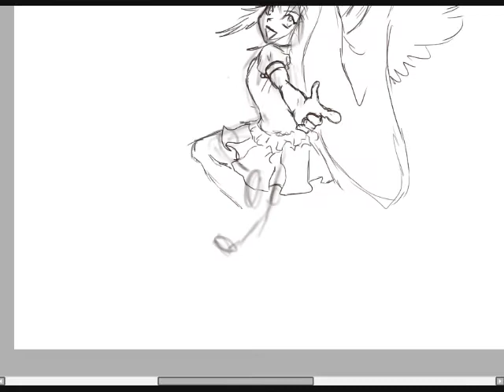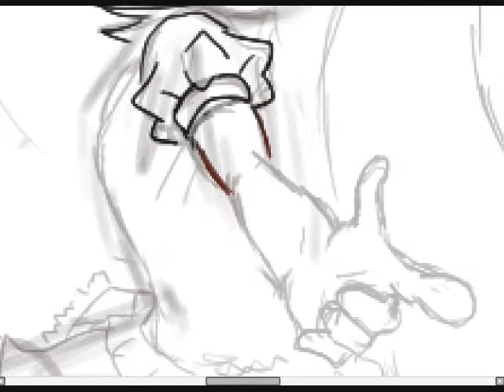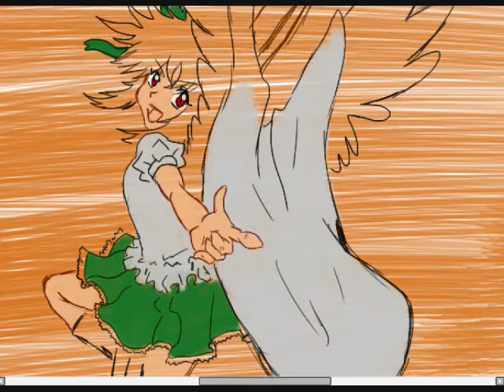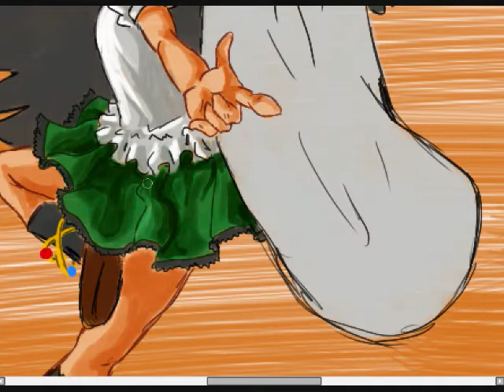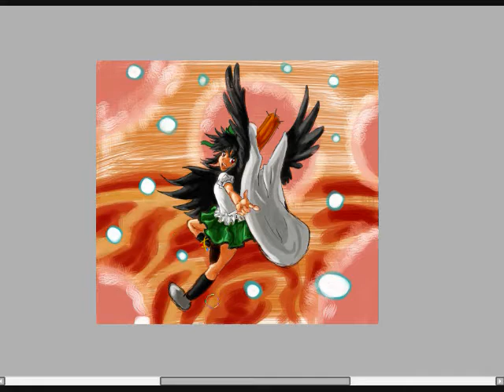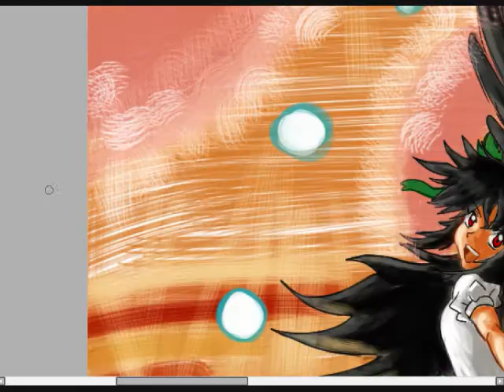Drawing Utsuho Reiuji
Drawing Utsuho Reiuji on Paint Tool SAI :3